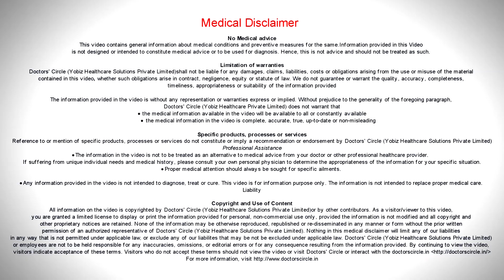Can you use a copper IUD and the pill at the same time? - Dr. Geetha Bhavani Reddy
Yes,  we can  use copper IUD  and pills  at  the  same  time,  but  not  for the contraceptive  purpose. Only  in  some patients with  copper  IUD  they will have menorrhagic  cycles and heavy menstrual  cycles, for  those reason  we  can put  the OC  Pills  for a short  period and not  only  for  that , patients  with irregular cycles and  premenstrual  symptoms, the OC  pills  can be given combined  with IUD for a  short  period  to regularise  the periods or  control the  heavy periods.